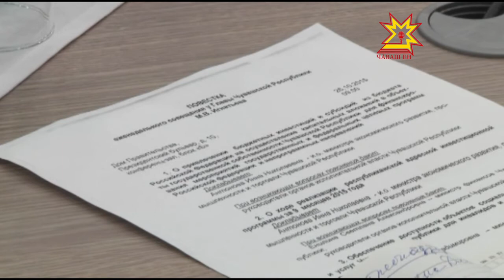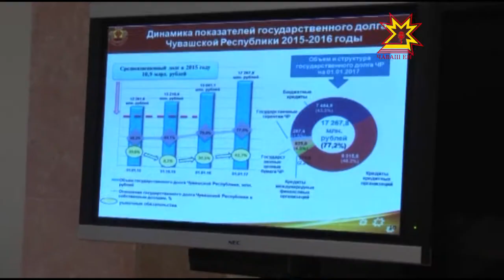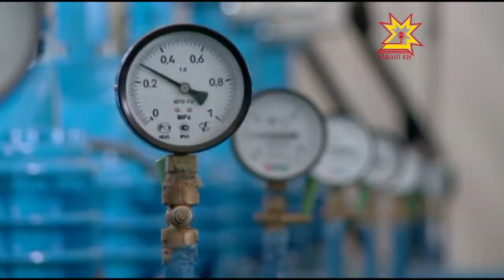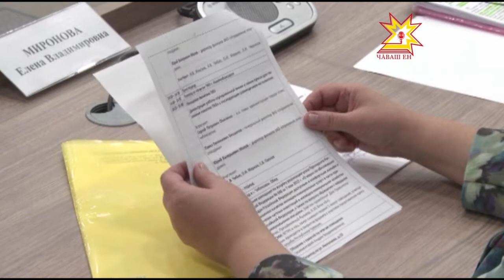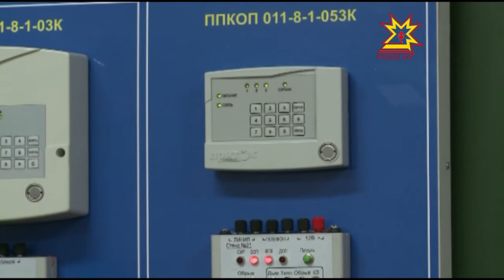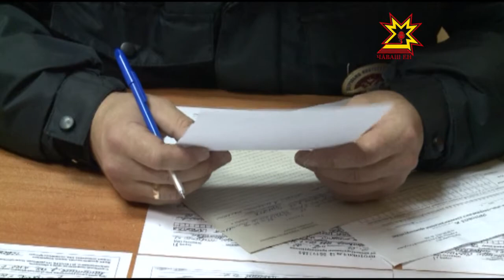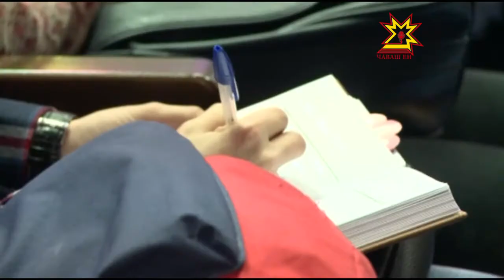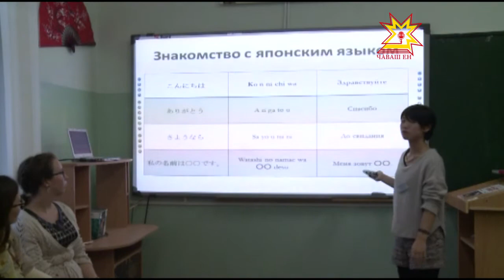Республика 26 10 2015 на русском языке Вечерний выпуск